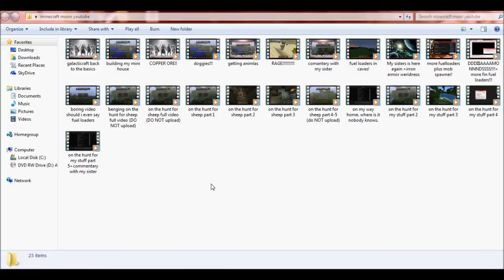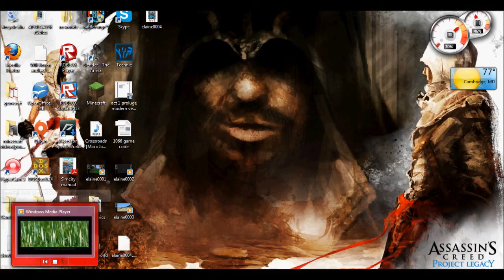on the hunt for my stuff part 6 full